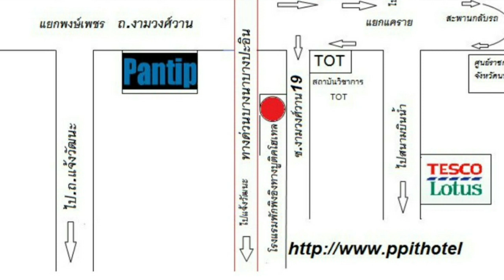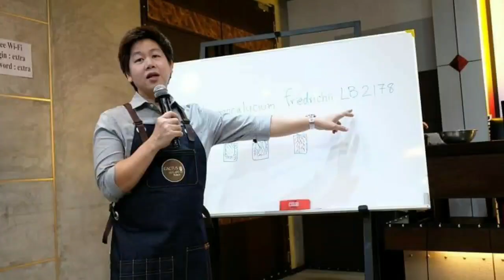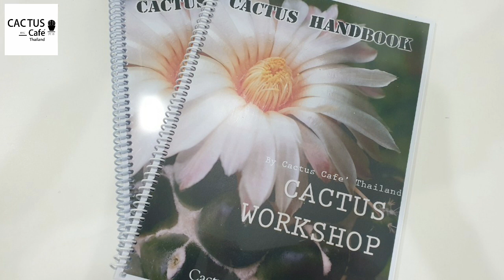แคคตัส...เปลี่ยนชีวิต